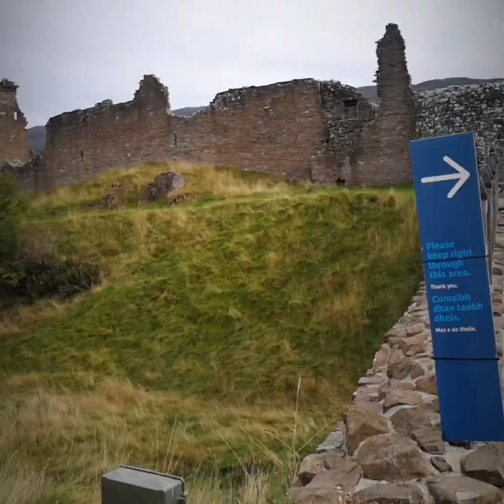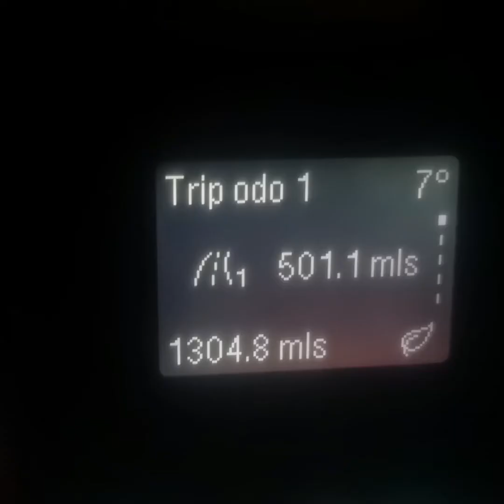Dzień 2 : Inverness, Loch Ness, Glenfinnan Viaduct.